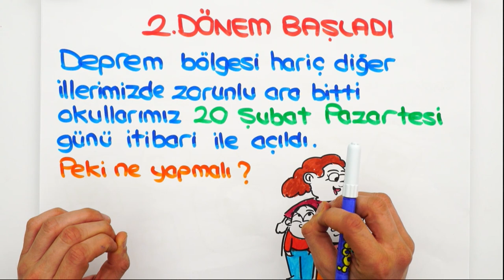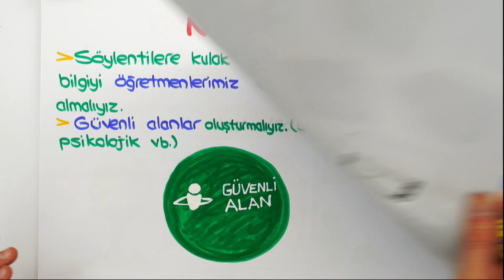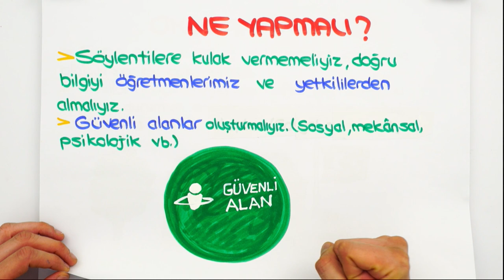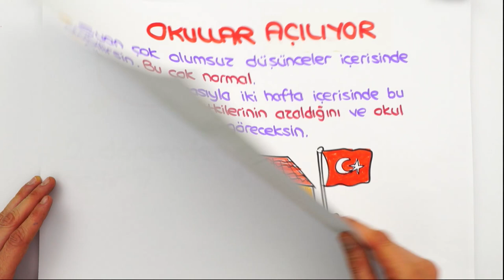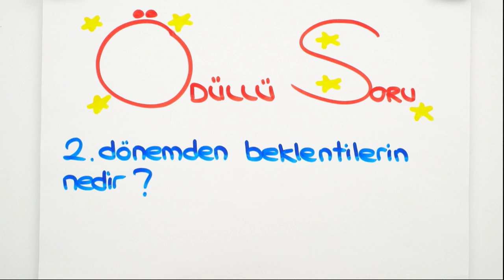OKULLAR AÇILIYOR! PEKİ ŞİMDİ NE YAPMALIYIZ ?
Ülkemizi derinden sarsan Kahramanmaraş merkezli deprem felaketi sonrasında deprem bölgesi hariç diğer illerimizde zorunlu ara bitti. 2. Dönem 20 Şubat Pazartesi günü başlıyor. Peki şimdi ne yapmalıyız ? Videomuzda detaylıca anlattık.